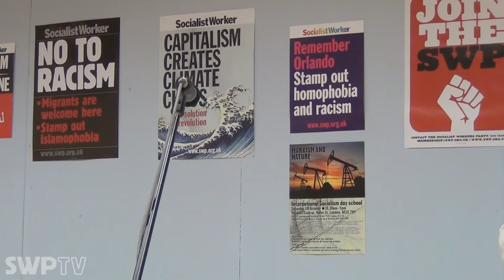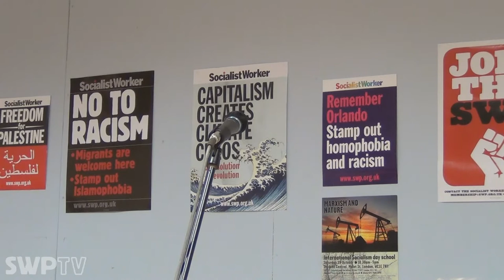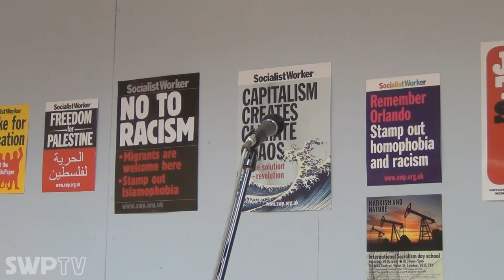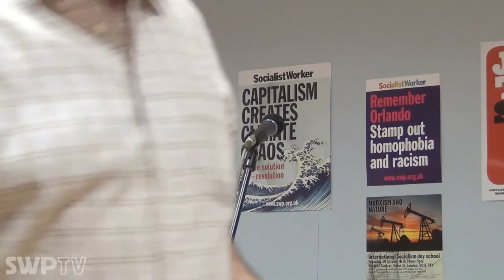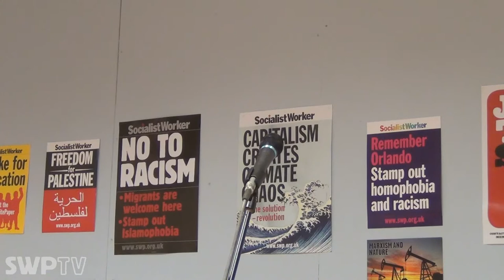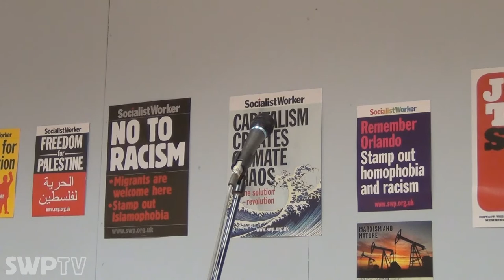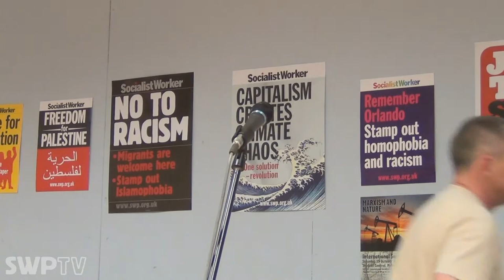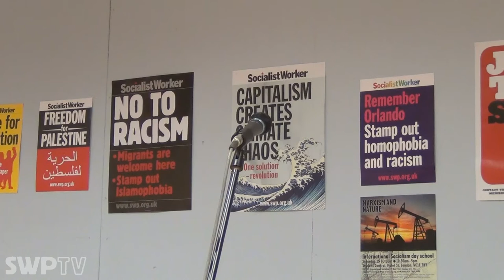Fighting austerity across Europe - Speakers from France, Ireland and Greece